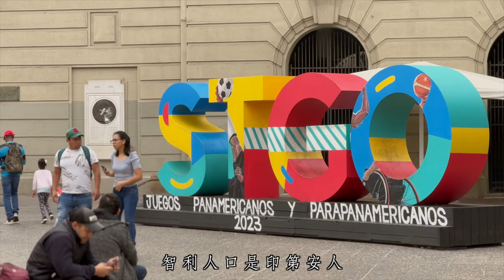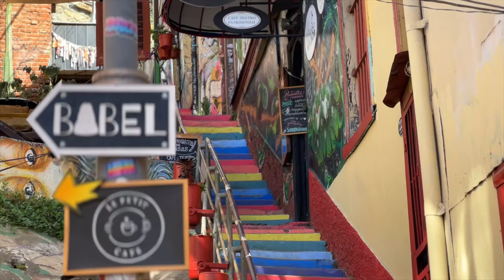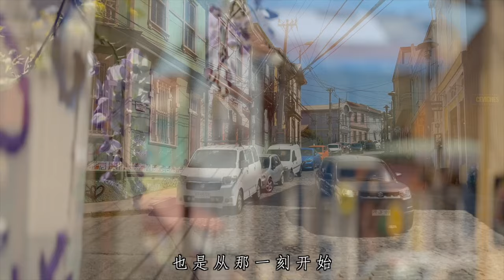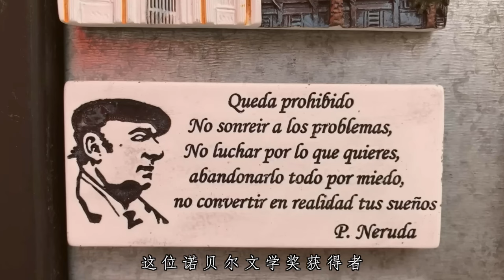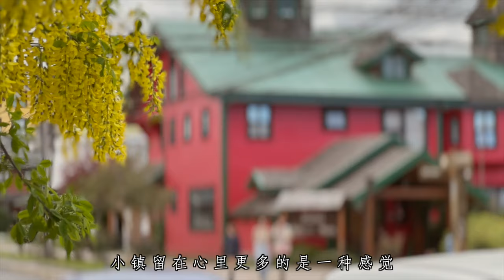Travel Vlog 29 | 🇨🇱智利 | Chile Travel Vlog | 旅行 Vlog | 智利旅行 | 圣地亚哥攻略 | 南美旅游｜Travel in Chile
微博：huazhubaobao2018